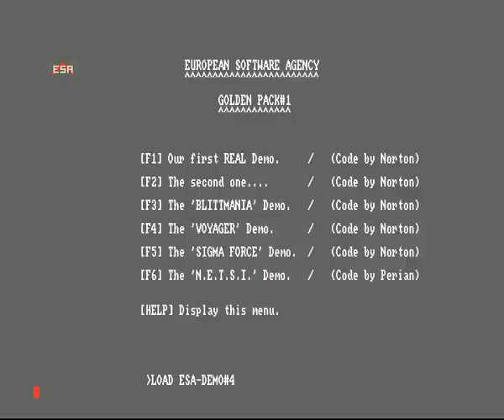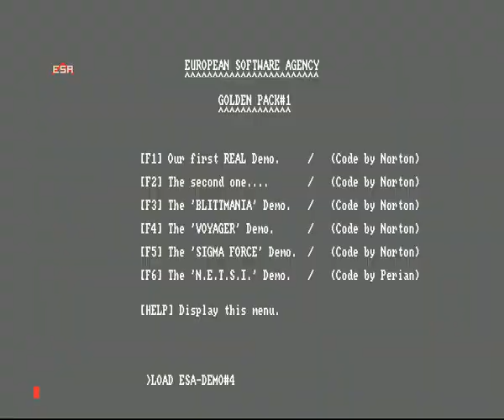European Software Agency (ESA) - The Voyager Amiga Intro (1989)